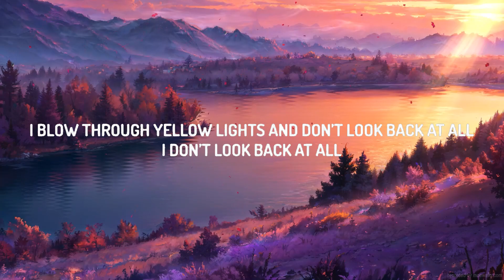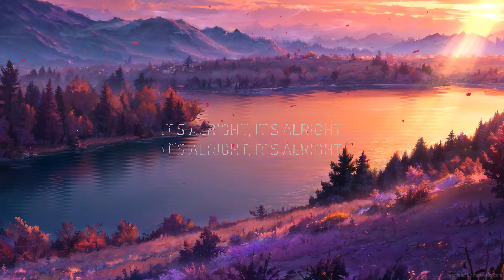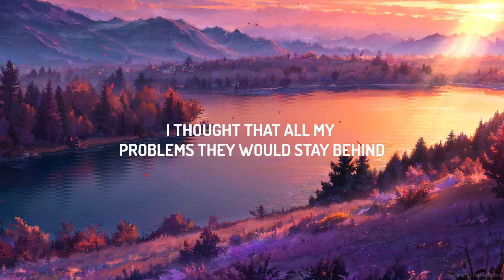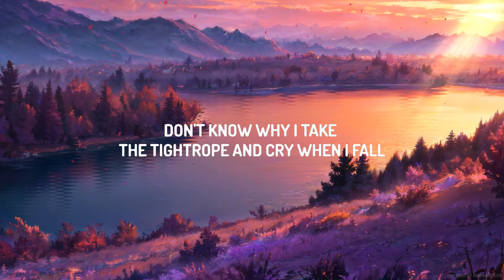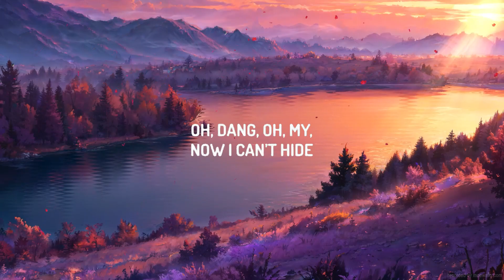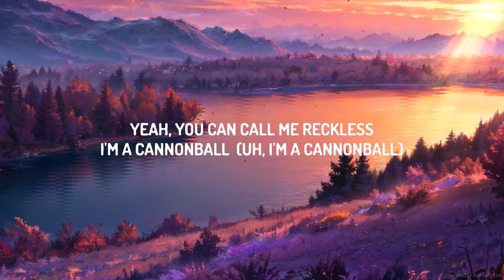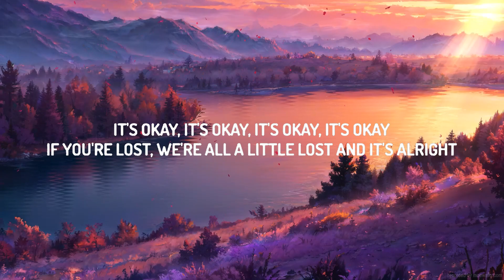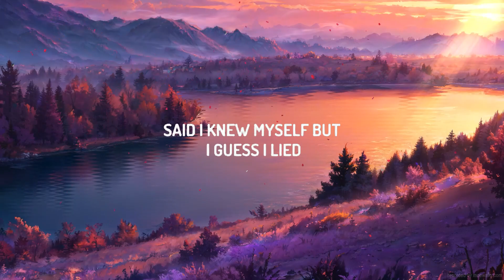Nightbirde – It’s Okay (Lyrics) | Top Music Trending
(Lyrics):
I moved to California in the summertime
I changed my name thinking that it would change my mind
I thought that all my problems, they would stay behind
I was a stick of dynamite and it just was a matter of time, yeah

[Pre-Chorus]
Oh dang, oh my, now I can’t hide
Said I knew myself but I guess I lied

[Chorus]
It’s ok, it’s ok, it’s ok, it’s ok
If you’re lost
We’re all a little lost and it’s alright

[Verse 2]
I wrote a hundred pages but I burned ‘em all (Uh I, I burned ‘em all)
I blow through yellow lights and don’t look back at all (Uh, I don’t look back at all)
Yeah, you can call me reckless, I’m a cannonball (Uh, I’m a cannonball)
Don’t know why I take the tightrope and cry when I fall

[Pre-Chorus]
Said I knew what I wanted but I guess I lied

[Bridge]
Oh-oh-oh-oh, it’s alright
Oh-oh-oh-oh, it’s alright
Oh-oh-oh-oh, it’s alright
Oh-oh-oh-oh, it’s alright
To be lost sometimes

[Chorus]
It’s ok, it’s ok, it’s ok, it’s ok (Ohhh)
If you’re lost